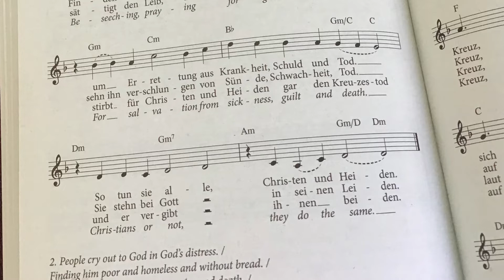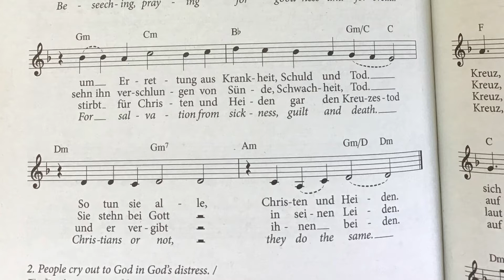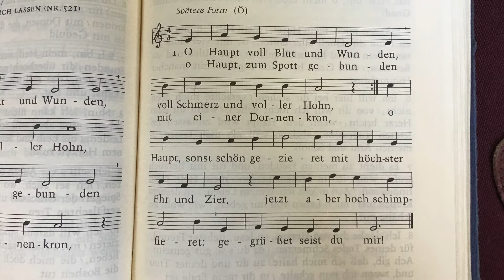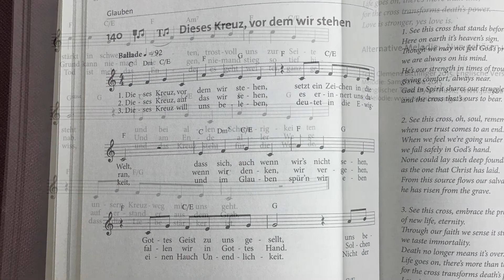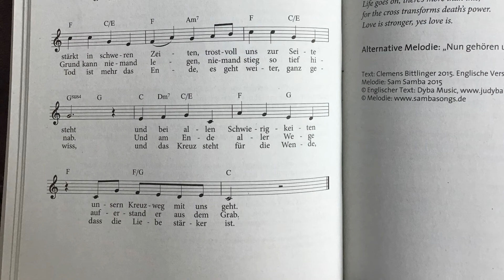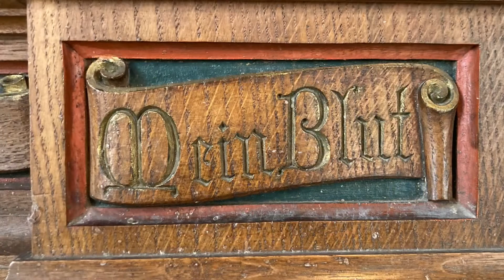Andacht zum Karfreitag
Andacht zum Karfreitag mit Pastorin Julia Frydetzki (Adelebsen) und Pastorin Selma Gieske-Hübner (Nörten-Hardenberg) aus der St. Vitus Kirche, Erbsen.

Texte und Anregungen aus Tina Willms:
Zwischen Abschied und Anfang - Ein Begleiter durch die Passions- und Osterzeit.

Gottesdienst Zeitgleich
Michaeliskloster Hildesheim

Lieder:
Evangelisches Gesangbuch
Freitöne